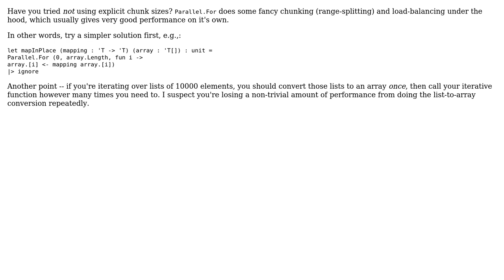Code Review: parallel.For function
With thanks & praise to God, and with thanks to the many people who have made this project possible! | Content (except music & images) licensed under CC BY-SA | Music | Images & others | With thanks to user Stuart Gordon user Jamal user Jack P. and the Stack Exchange Network Trademarks are property of their respective owners. You are responsible for your own actions.